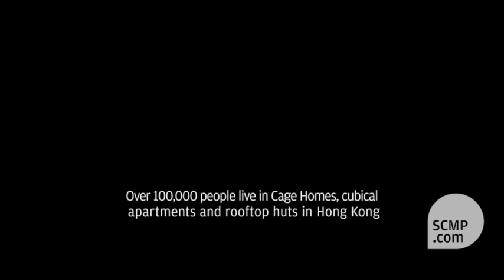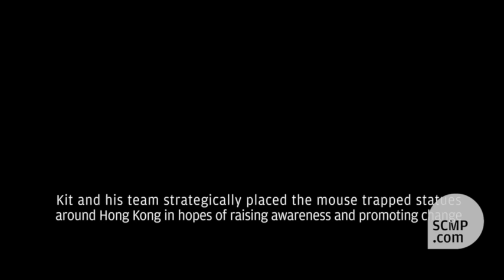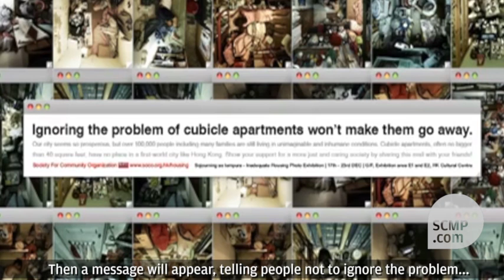Campaigner throws spotlight on Hong Kong's housing horrors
An ad-man has used his flair for getting attention to highlight the wretched state of many Hongkongers' living conditions